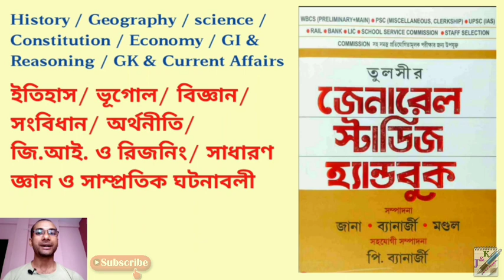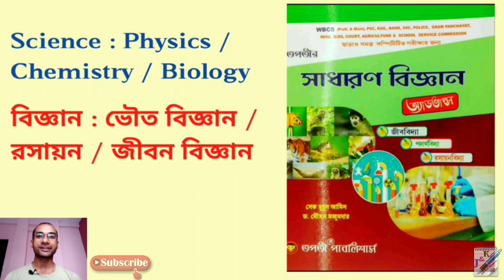Best Competitive Exam Books in Bengali | চাকরির পরীক্ষার সেরা বাংলা বই কি কি?